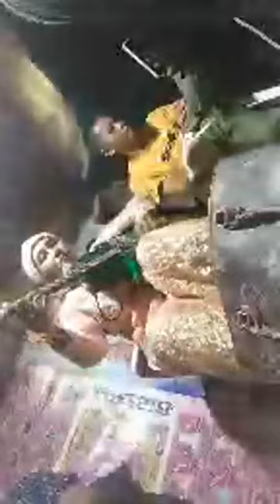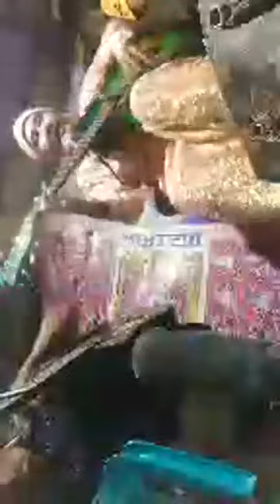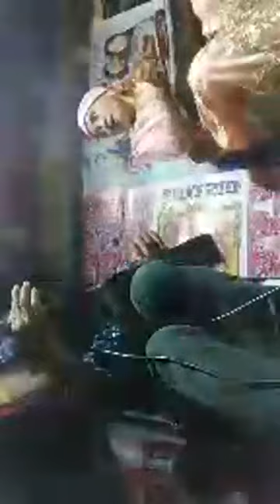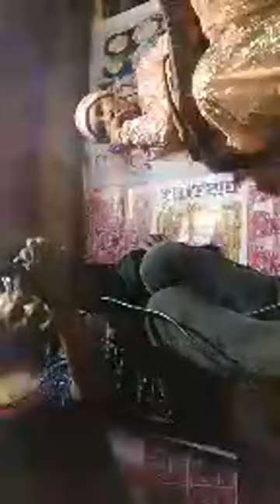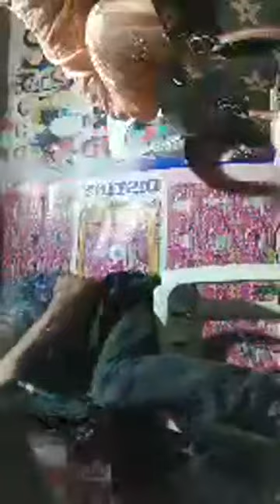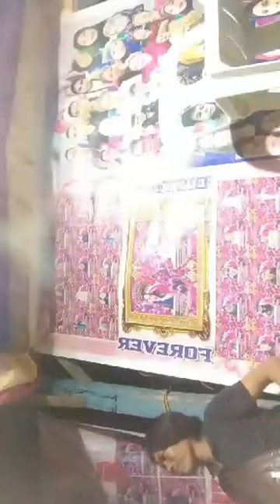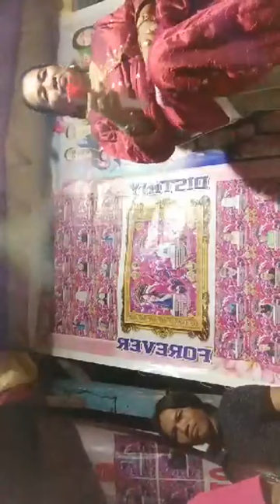NEW DAYUNDAY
Dayunday